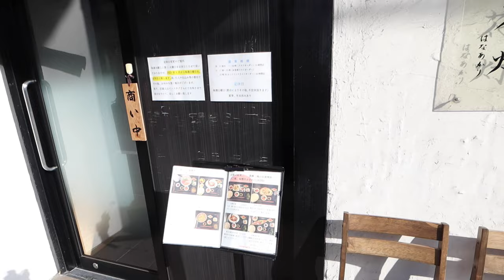新横浜 篠原口から妙蓮寺まで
新横浜の篠原口から篠原町、富士塚を経由し東横線の妙蓮寺まで歩きました。メインの車道は平坦ですがいくつもの坂道が両脇の尾根へと伸びています。その坂道にも一つ一つ名前が付いているんですね。町の手作りの坂を徘徊しました。